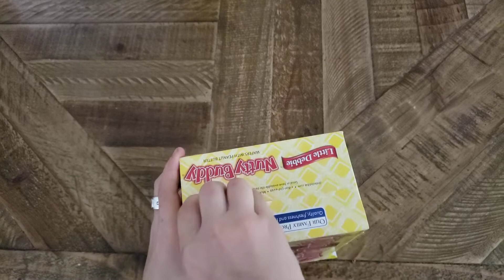Little Debbie Nutty Buddy.